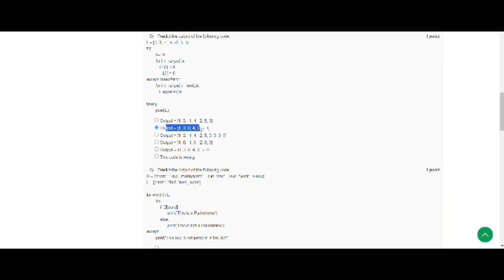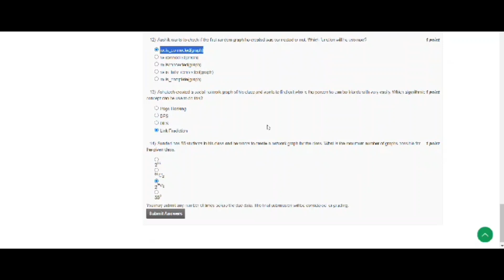social network || WEEK-1 Quiz assignment Answers 1 2024 || NPTEL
social network || WEEK-1 Quiz assignment Answers 2024 || NPTEL
social network || NPTEL | Week 1 | assignment solution 1 | 2024
social network  || NPTEL Week 1 assignment answers 1
social network week 1
social network week 1 nptel